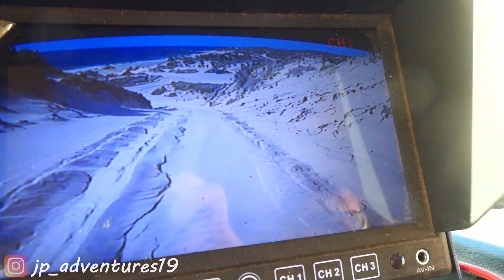How good are UNIMOGS IN SAND DUNES?! - Unimog Meet Up Wilbinga Western Australia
Here we go! Last time we took the Mogs to the Powerlines so we could test the rock climbing abilities and play in the mud BUT this time we wanted to find out how good those heavy trucks are in Sand. We went to Wilbinga in Western Australia and had an entire day of driving around in sand. All setups were slightly different, different engines, gear boxes, tires, weight...
All in all the Unimogs did a great job, some a bit better than others but no one got bogged "and more importantly no one had to get recovered by a patrol"! It was a fun day and we really can't wait to take our own mog next time!

A BIG THANKS to all of you for all the support and love towards us and our project. We really appreciate each and everyone! If there is anything specific you wanna see in our videos this year (could be something about the interior of the camper, the Unimog, etc.) LET US KNOW :)

PS: If you wanna see pictures of Moggy as well as live-updates about our conversion, check out our Instagram Account (jp_adventures19).

PPS: You can find this video in our blog post as well, at jpadventures19.com, where you can read all about our adventures, travelling through Australia, as well as the conversion of Moggy soon!

DIY Caravan Motorhome Camper RV Truck Overlander Skoolie Bus Conversion Campervan Van Tiny Home